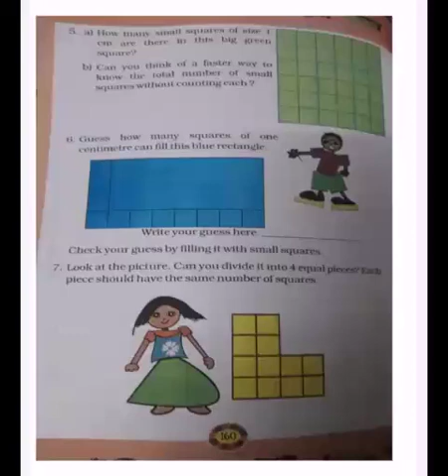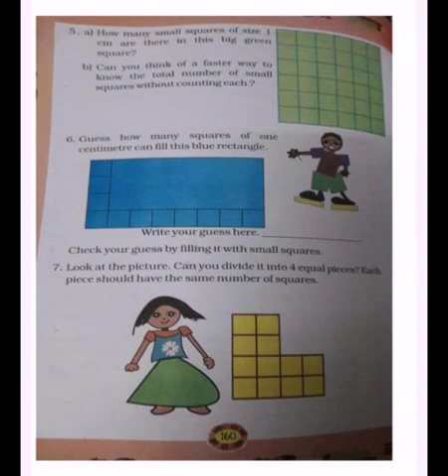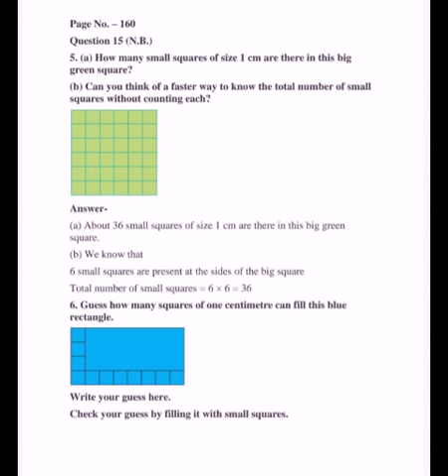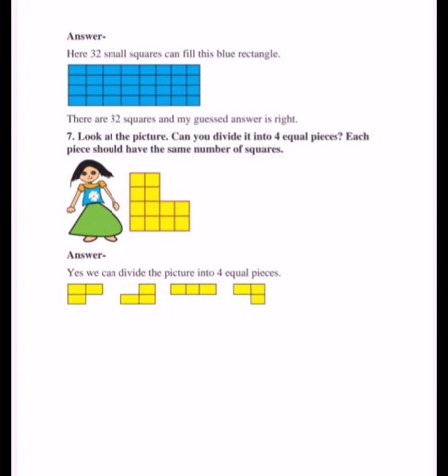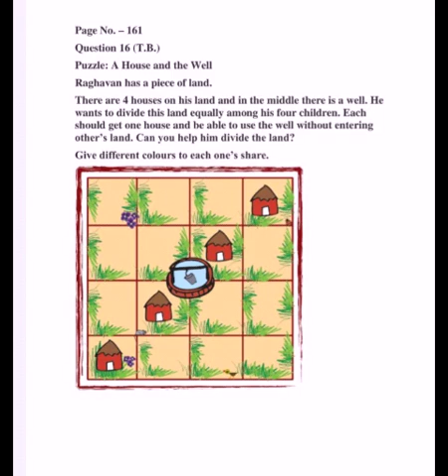STD-4 (MATHS) CH-13 FIELDS AND FENCES (PART-7) THE SOUTH INTERNATIONAL SCHOOL